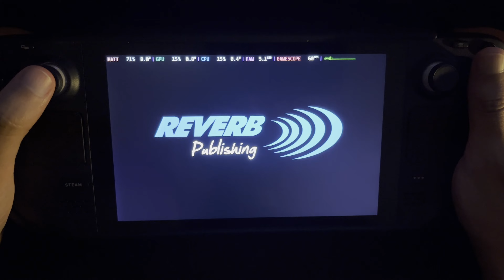Rocketbirds: Hardboiled Chicken - Steam Deck Gameplay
This is a pretty fun 2d side scrolling action game. nice art style, and cool soundtrack.

Plays great on Deck, but using default proton I didn't have any sound during cutscenes, using experimental solved the issue.

Very low power draw.